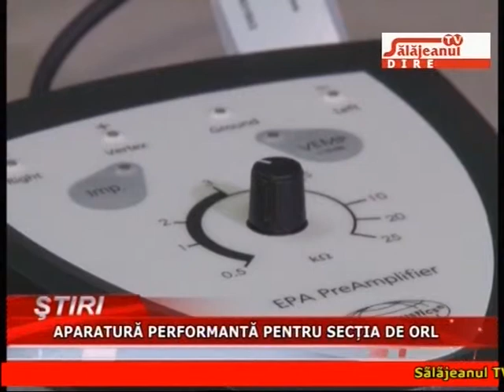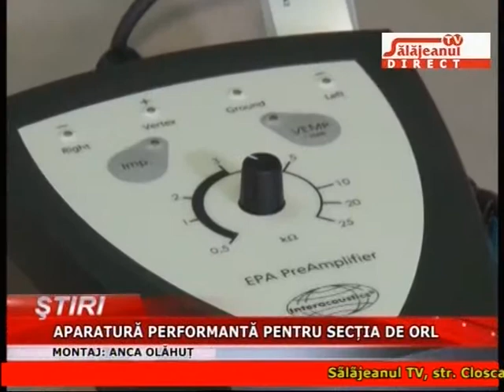APARATURA PERFORMANTA PENTRU SECTIA DE ORL